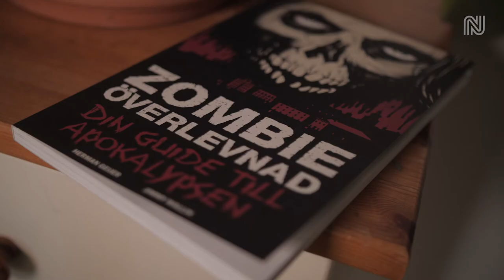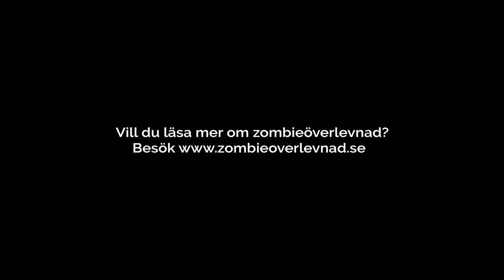BONUSVIDEO: 5 TIPS FÖR ATT ÖVERLEVA ZOMBIEAPOKALYPSEN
Författaren och Zombieöverlevnadsexperten Herman Geijer delar med sig av sina 5 bästa tips för att överleva Zombieapokalypsen.